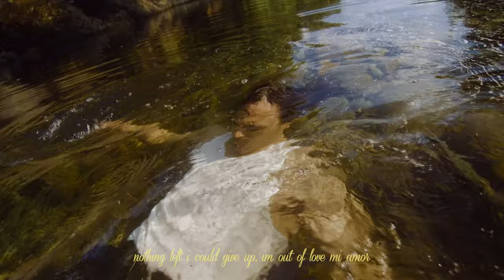Tommy Lagoon - Los Angels, Diablo ft. Mallory Claude (Official Music Video)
Filmed, Directed & Edited by Adam Dawda
Produced by texaco
Filmed in Vancouver, British Columbia.

Today we release a special project with a special dude. To me, this film was simply a study on water; it’s symbolisms, and it’s beauty. Tommy is re-birthed, he is cleansed. I have always been fascinated with the interaction of light and how it is push and pulled by water. It is refracted into thousands of patterns, colors and detail. How the different currents of water collide and swirl in the ever uneven commotion of a mountain fed bolder river. How the ripples of those collisions cast undulating shadows that dance its own hypnotic motion. I am hypnotized by them. Special thanks to anyone supporting the process.